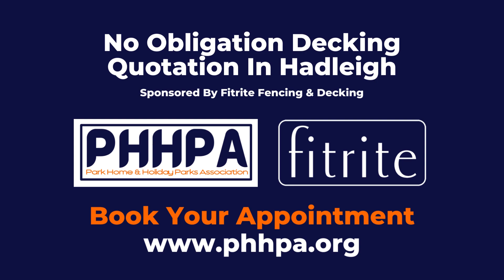Decking In Margaretting Essex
Hi all and welcome to our new Youtube channel!

At PHHPA our mission is to train, educate, recognise, support and protect UK park operators & service providers.

What you can expect from us:

Memberships: Various memberships to suit your company’s needs. Park operators and suppliers UK wide welcome. To find out more about the different memberships

Magazine: PHHPA members magazine. Content includes: members advertising of UK park operators, services and suppliers, relevant interviews, industry insights and live on-site interviews and park reviews.

Training: We offer a wide range of park operator training services including: sales, marketing, social media, licencing, planning, leadership, website development and much more created to help you, your team and your park to achieve outstanding profitable growth.

Awards: We want to recognise and celebrate the success of our members. Nominations are now open!

We are listening: PHHPA has been set up to support, encourage, recognise achievement and to listen to the challenges that you face in order to help you overcome them.

Margaretting a couple of miles from Ingatestone along the River Wid, this village civil parish is small and peaceful with a few idyllic attractions those being the Ariana Gardens one of Essex's most magical wedding venues, the Red Lion and Black Bull pubs for people looking for a more traditional outing and finally the Hylands Golf Complex for those wanting a sporting day out. In the end, all of these could use a Fitrite bespoke deck if it's a nice decking for a wedding at the Ariana some outdoor fittings for the pubs or even for some resting sports at the Complex.

Decking In Margaretting
Decking In
Decking